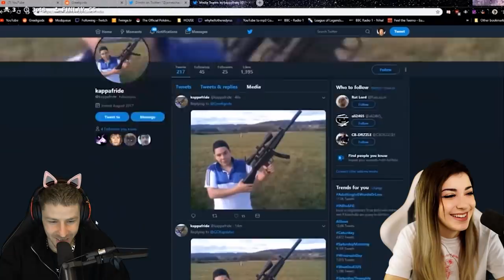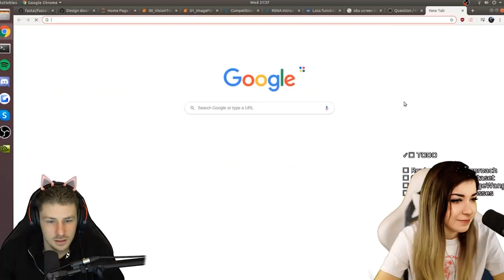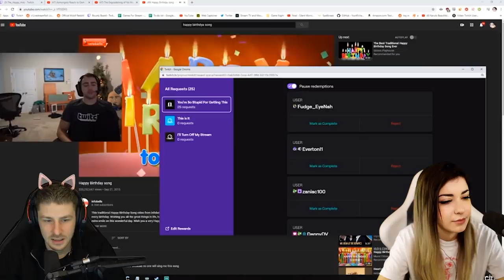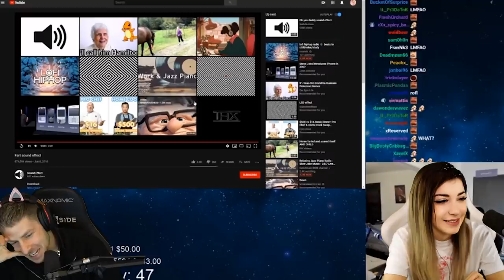TWITCH Streamer die vom CHAT hart GETROLLT wurden mit ANNITHEDUCK!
@AnniTheDuck  und REWI reacten auf die LUSTIGSTEN TWiTCH TROLLS. Teilweise fies, teilweise einfach nur LUSTIG! Viel Spaß 🤣